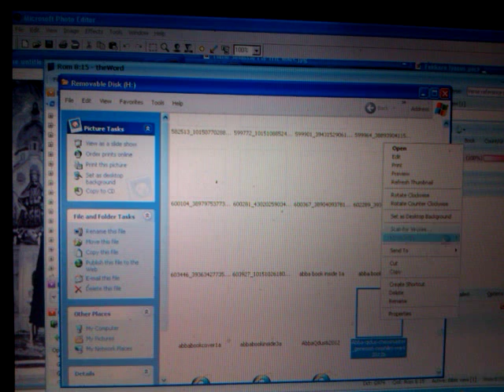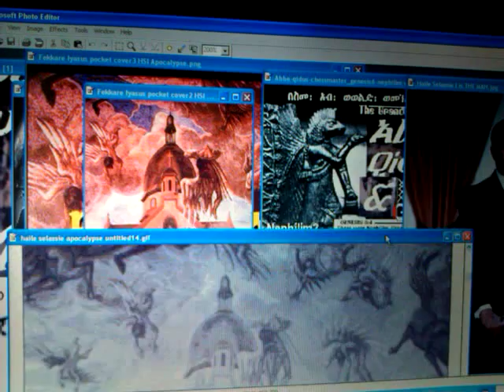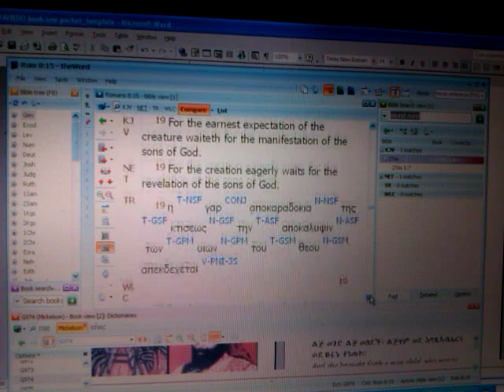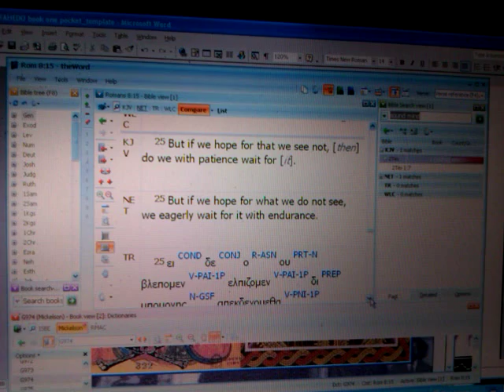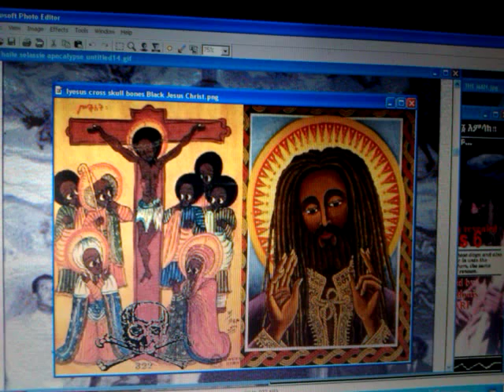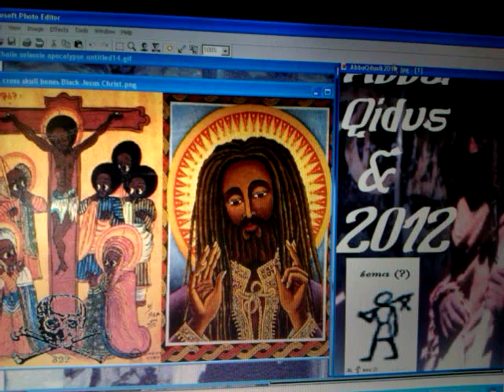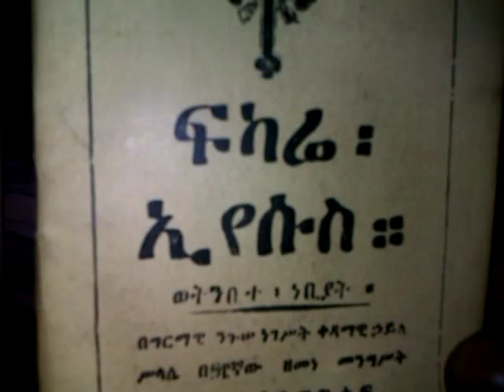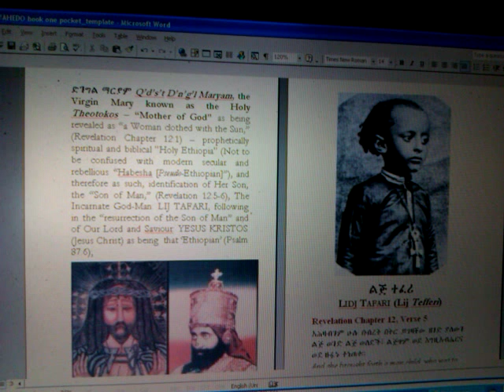RASTAFARI TRUTH & SPIRIT OF SONSHIP: The Little Book of JAH REVEALED 2012 by Ras Iadonis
RASTAFARI TRUTH & SPIRIT OF SONSHIP: The Little Book of JAH REVEALED 2012 by Ras Iadonis Tafari (Wendim Yadon) In this video: The spirit of TRUE SONSHIP in RASTAFARI is explained, taught & revealed from Romans Chapter 8; the role of the righteous and the ethical treatment of the animal creation; the Spiritual War in Heaven; Overstanding the Sons of God and the BEN HA-ELOHIM, the SON of GOD: JESUS CHRIST REVEALED; the Little Book of His Majesty: HAILE SELASSIE I; the Man-Child of Revelations and more...

"Jah (Belief)" Holy Bible "God (Deity)" Sonship "Rastafari Movement (Religion)" Jesus Christ Yshua Yeshuwa Ha-Moshiyach "Spirit (Character Species)" Golgotha "skull & bones" spiritual war heaven "Black Messiah" Bene Elohim "sons of God" Man-Child Lij Tafari Ethiopia Apocalypse "Haile Selassie I" little book prophecy Fikare Iyesus Fekkare Iyasus "Amharic Language" "Truth (Character Power)" Revelation "Belief (Quotation Subject)"